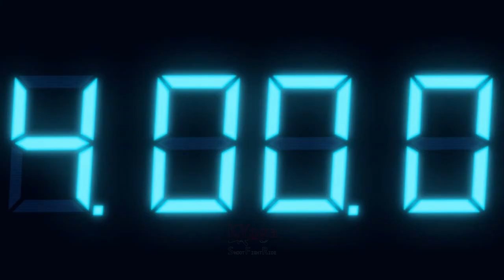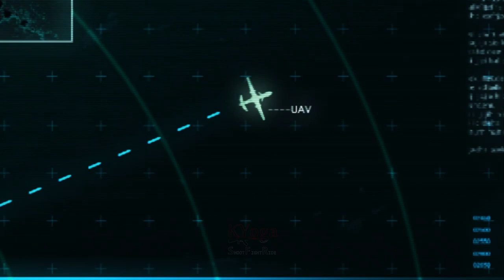UNTUK LUNCURKAN ROKET !! - RESIDENT EVIL REVELATIONS . PART 7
Episode 7. The Regia Solis (Handprint : 2)
01:12 Ep. 7.1 Jill Valentine . ±12.40 A.M. Ship Antenna
28:50 Ep. 7.2 Jill Valentine . 1.08 A.M. Deck

Masih melanjutkan gaming, Jill Valentine dan Parker Luciani, berusaha meluncurkan roket untuk mencegah serangan.

Perangkat :
ASUS A53SV-SX710D (Laptop)